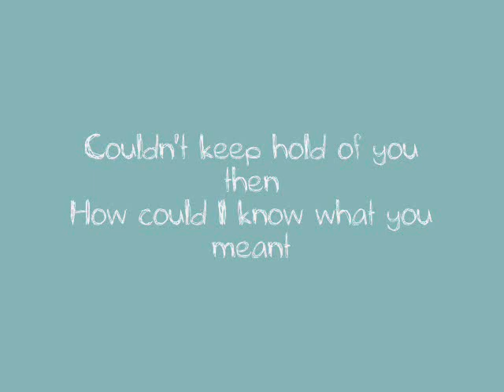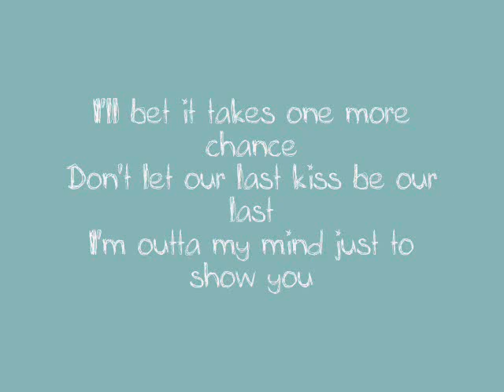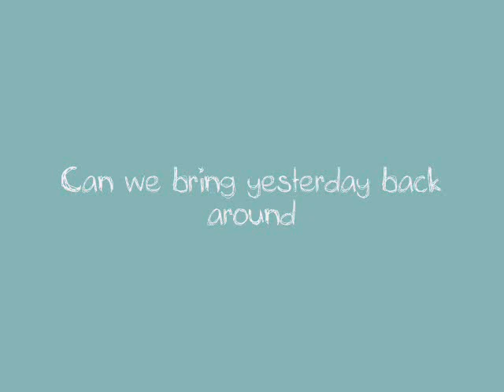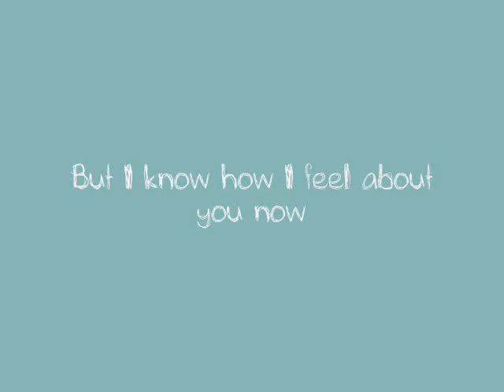Miranda Cosgrove- About you now lyrics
song: about you now
artist: miranda cosgrove

i truely am addicted to this song o-o